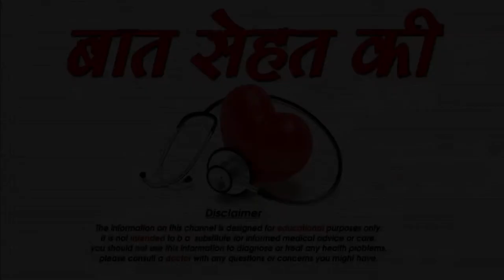ऑइली स्किन के लिए घरेलू टोनर-Best Toner For Oily & Acne Prone Skin